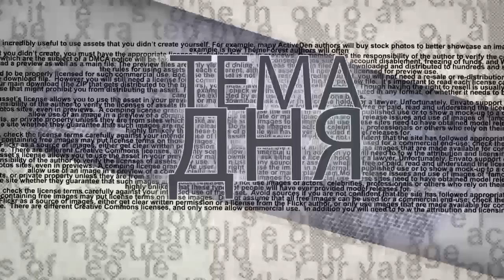Украина требует от Израиля экстрадиции «антимайдановцев»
Политолог Авигдор Эскин рассказывает об обострение израильско-украинских отношений, а также высказывает мнение о необходимости пересмотра отношения к  демократии и о «бесовщине», проявившейся в ходе президентских выборов в США. Ведущий Александр Вальдман.